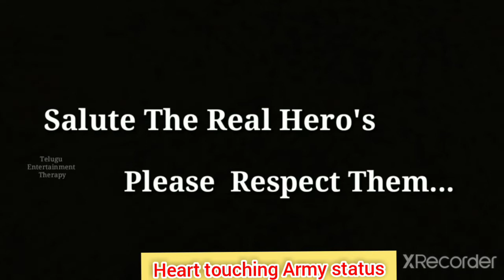Heart 💓 touching Army WhatsApp status 👍⚔️😍